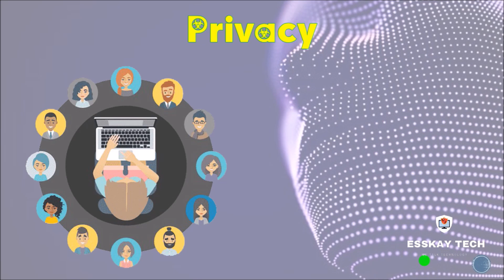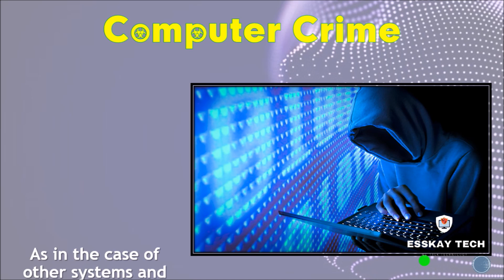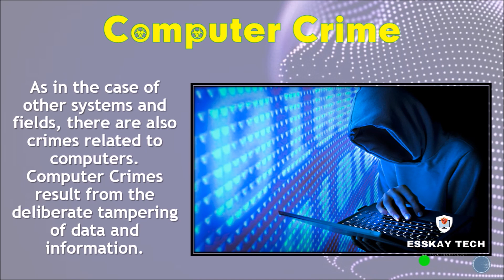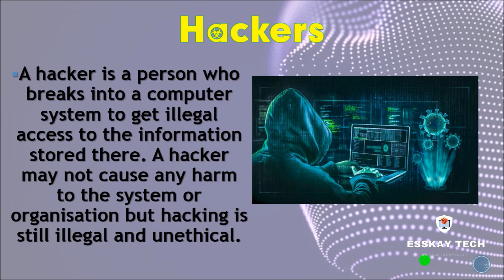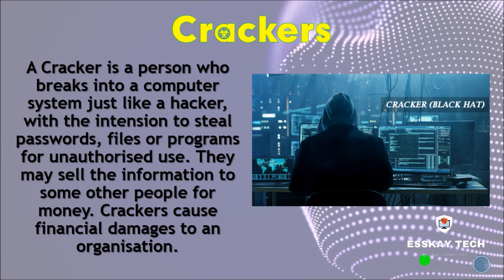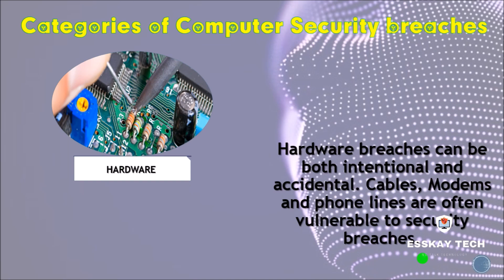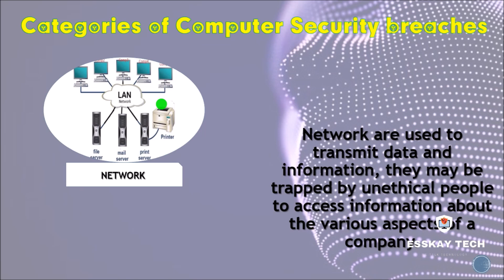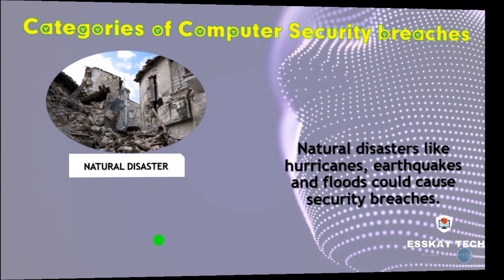Computer Ethics, Crime and Security || Part 2 || Class 8-Computer Science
Class VIII || Chapter 8: Computer Ethics, Crime & Security
(Class by Shyam Kumar Pradhan)

Topics covered: Privacy, Computer Crime-Hacking/Cracking, Computer Security